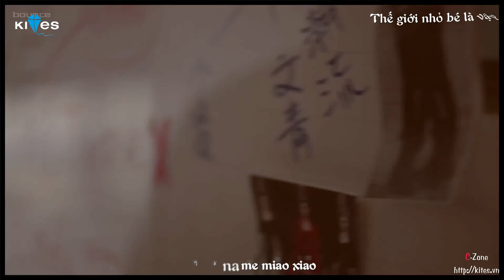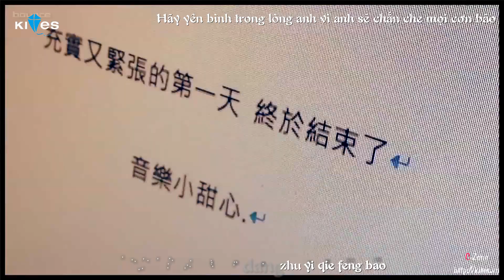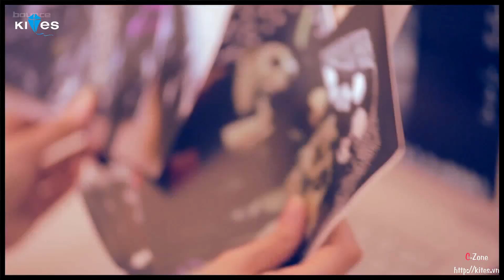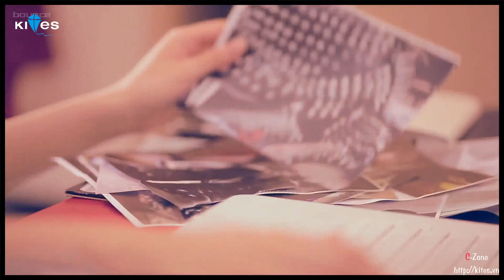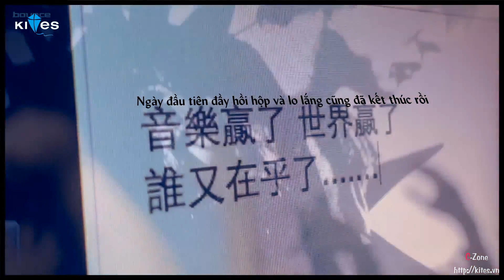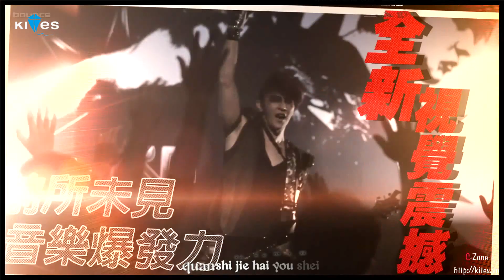[Vietsub - Kara] Anh Nên Yêu Em - 我應該去愛妳 (Wo Ying Gai Qu Ai Ni) - Uông Đông Thành